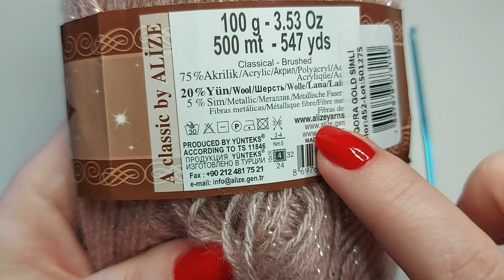💥НОВИНКА! ✌ Смешала 2 узора - вот что получилось! (вязание крючком для начинающих) / Crochet pattern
Узор очень простой и получается рельефный, очень нежный, красивый и шикарный!
🌼Материал:
 - пряжа Alize Angora Gold Simli
 -  крючок 3
 - отличное настроение😁

Скорее смотрите!
Свяжите и Вы!
Свяжем вместе!